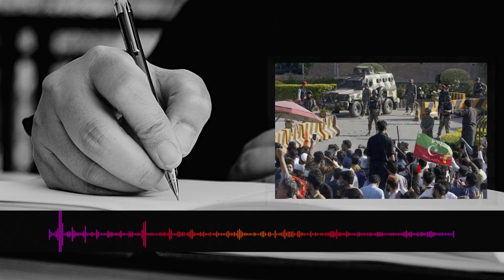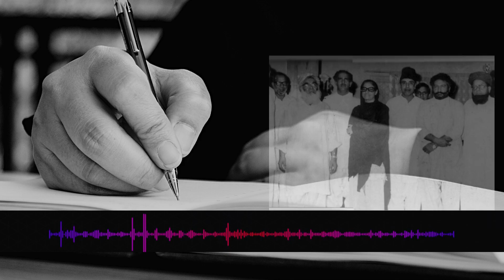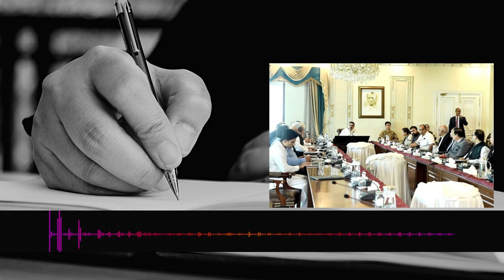Sheikh Rasheed Chillay par kahan gaye thay | Jang Column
Daily Jang columnist Khalil Ahmed Naini Talwala writes in his column highlighting Sheikh Rasheed's personality and political journey so far.